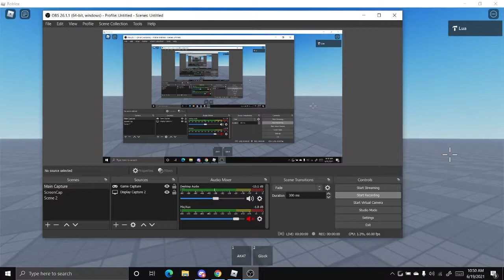FPS Gun Animations Remake